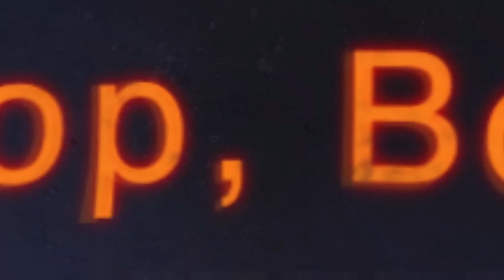Ep 49- Colin Quinn| Robert Kelly & Paul Virzi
for the first ever LIVE BONE TO PICK Atlanta, GA at the Red Clay Comedy Festival May 11th, 2024!

Robert, Paul and Mike are joined by comedy powerhouse Colin Quinn! We pick bones like people who never get the point of their story, the need to wash fruit, people who put their luggage on chairs at the airport or train station and more!

Bone to Pick Podcast starring Robert Kelly & Paul Virzi